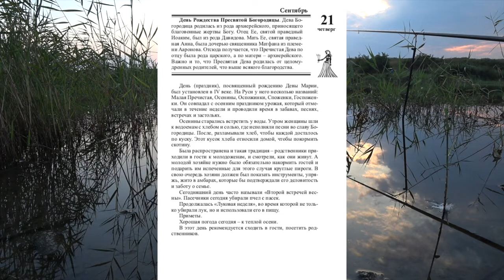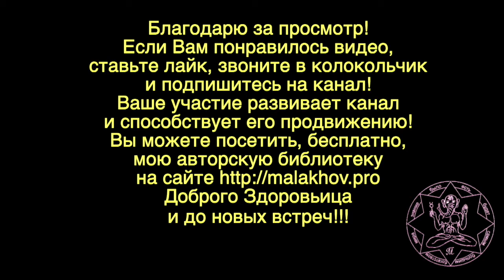21 сентября. ЛУННЫЙ КАЛЕНДАРЬ, НАРОДНЫЕ ПРИМЕТЫ, ПРОГНОЗ ПОГОДЫ.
21 сентября. ЛУННЫЙ КАЛЕНДАРЬ, НАРОДНЫЕ ПРИМЕТЫ, ПРОГНОЗ ПОГОДЫ.